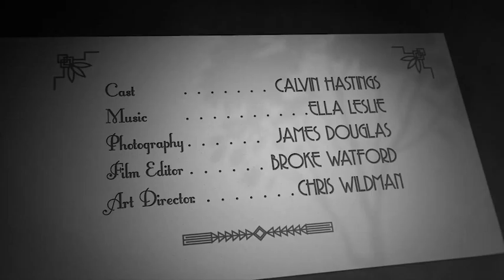After Effects Project Files - Classic Movie Intro Trailer Pack - VideoHive 8208279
Classic Movie Intro Trailer Pack After Effects template project pack, that can be customized as classic old era Hollywood movie intro or as a trailer.